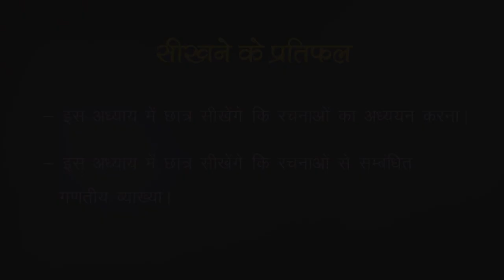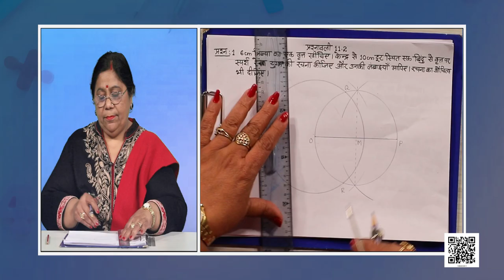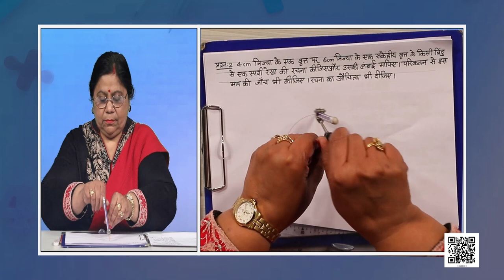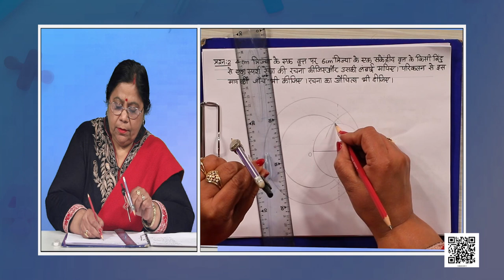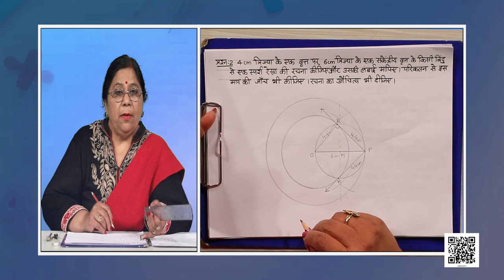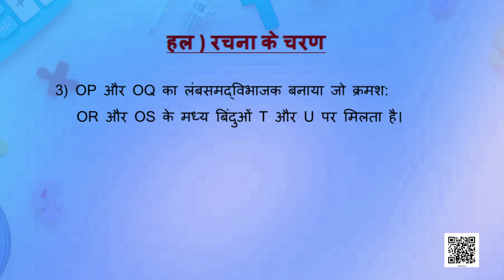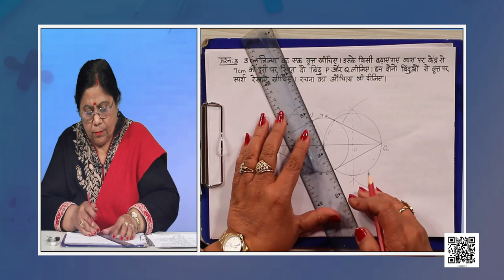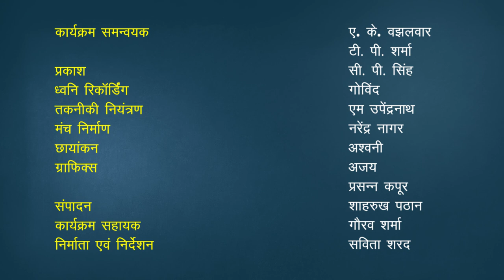कक्षा १० : गणित : पाठ-11 : रचनाएँ -2